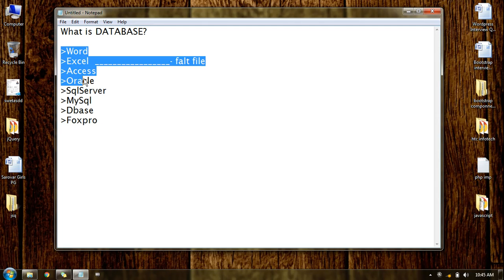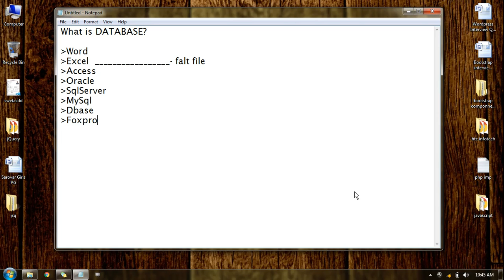ORACLE DATABASE LEC-2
This is second Tutorial is for those who want to learn database from basic to advance.